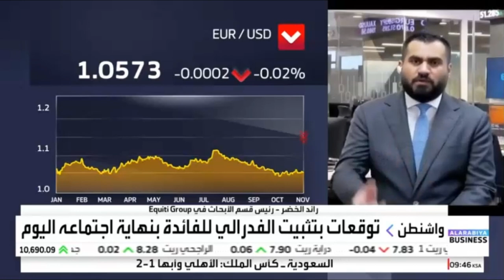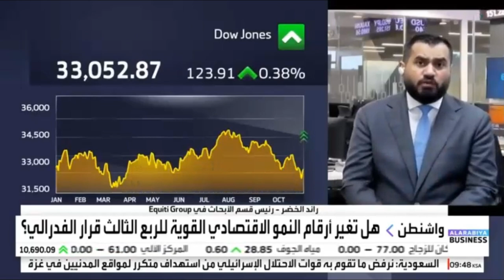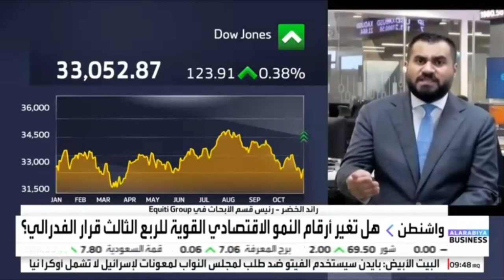هل يبقي الفيدرالي الأمريكي الأبواب مفتوحة نحو تشديد السياسات النقدية؟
حديث حول توقعات السياسة النقدية لدى الفيدرالي الأمريكي قبيل الإعلان عن قرار الفائدة اليوم .